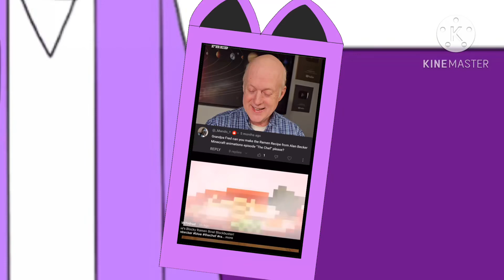Zara & The Dead - The club dancers (Part 12)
Zara is so excited to go to the club
And now the 18 is early as the 17 years old
And that will meet ash the skunk